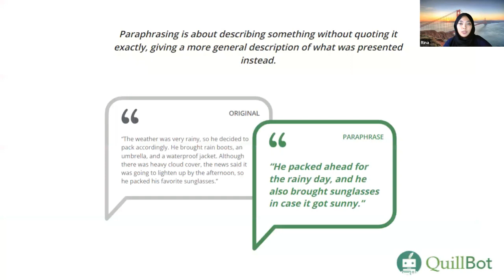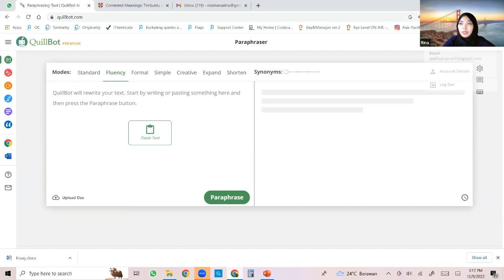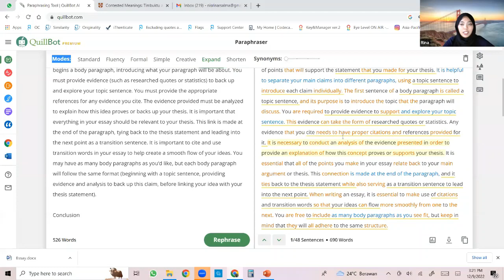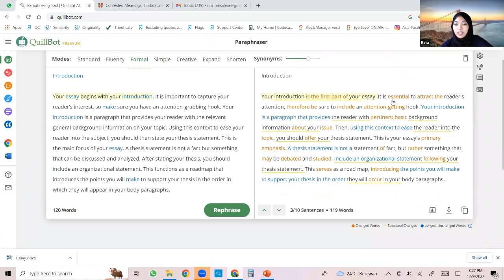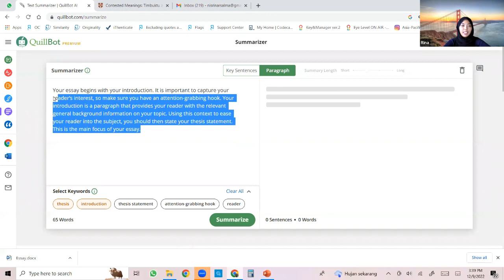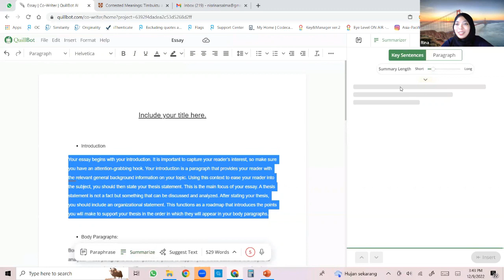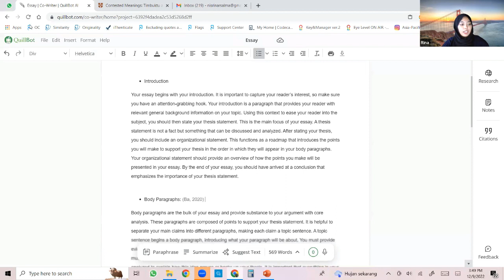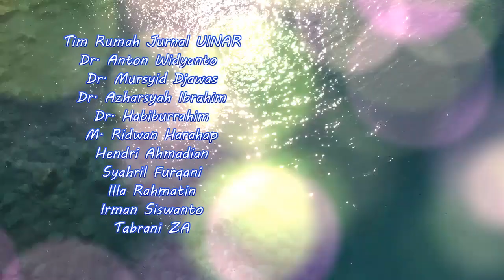Bimtek Pemanfaatan Quillbot untuk Jurnal di UINAR 2022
Bimtek Pemanfaatan Quillbot utk Jurnal di UINAR 2022